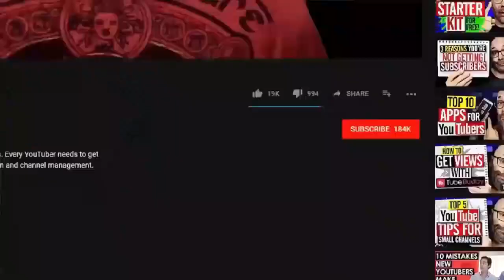The mother kicked her out of the house, and years later, she saw the young businessman on the news